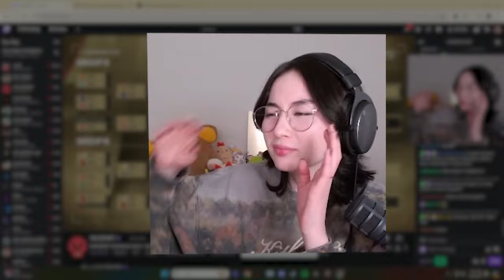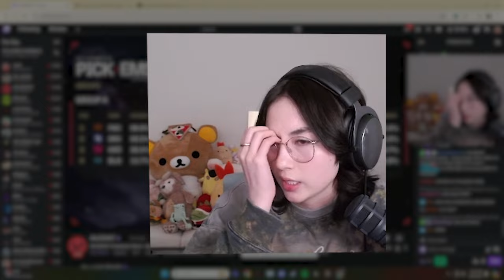Kyedae Don't Want To Go Korea Because Of...